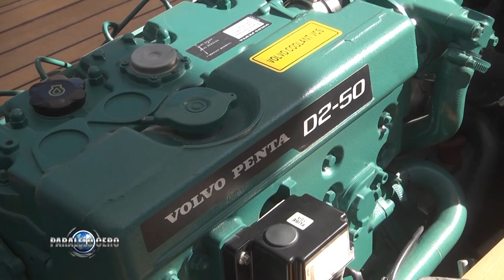PARALELO CERO Bote Clasico del Astillero Mediterranean